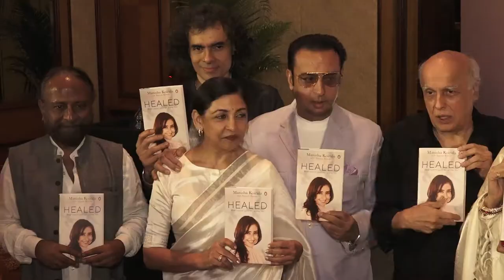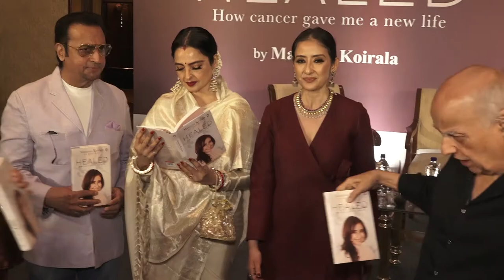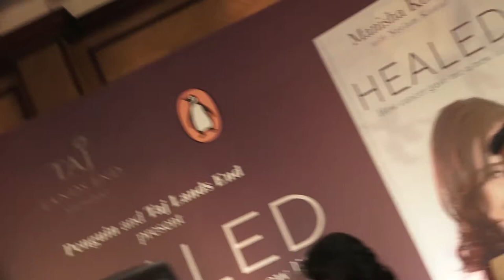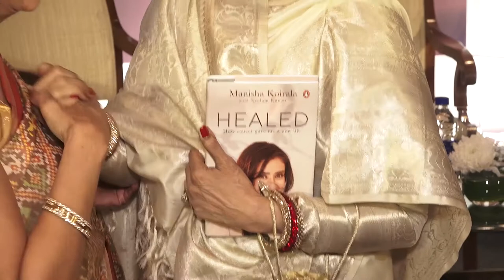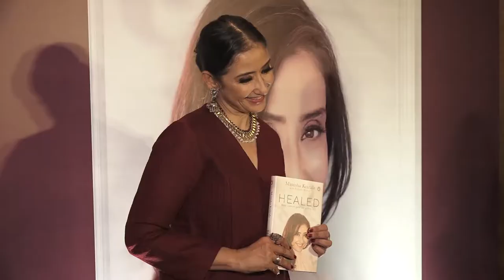Book Launch of HEALHED By Manisha Koirala